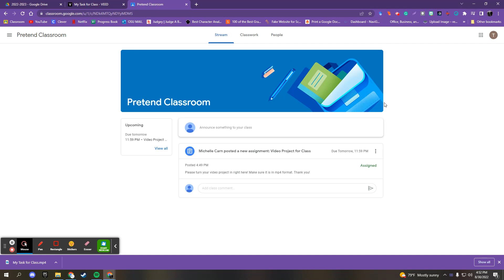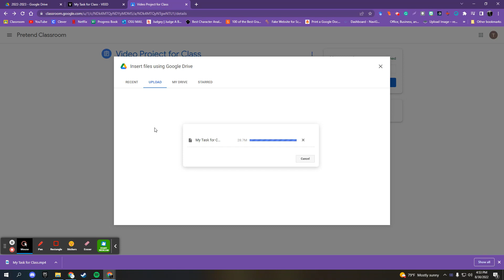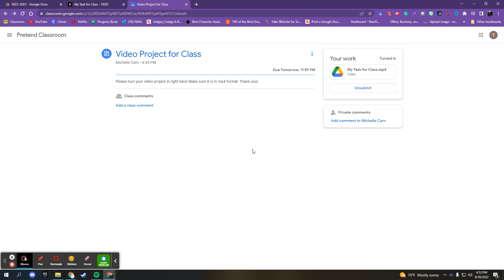Turning in My Video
Watch this video to learn how to turn in your video.